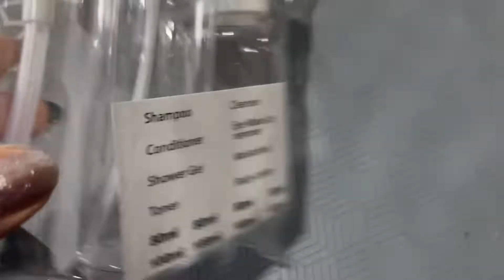Travel Bottle Pack of four from PRIMARK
You can use them in Various Ways for travelling
Or DIY’s.